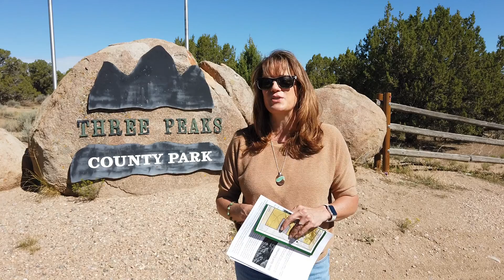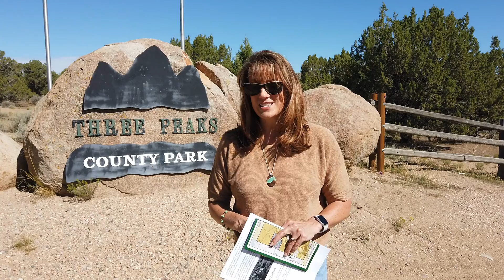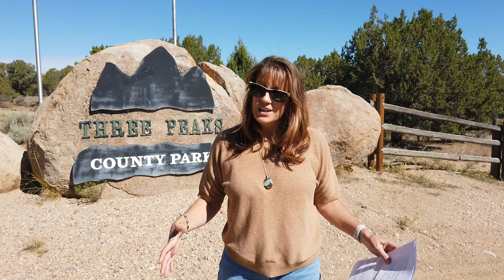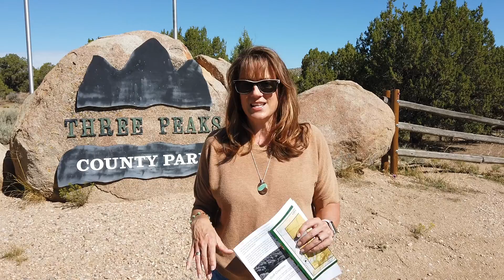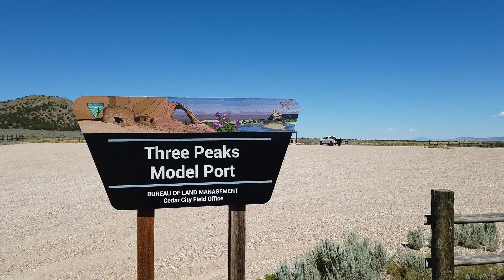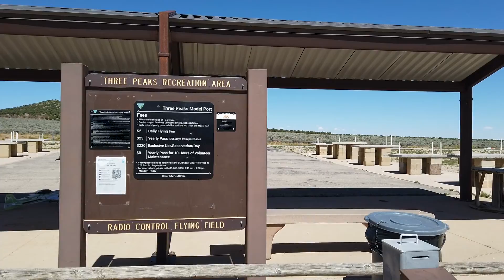Three Peaks Recreation Area | Cedar City Utah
Explore Three Peaks Recreation Area here in Cedar City, UT. From mountain biking and rock crawling to hiking and disc golf - There is something for everyone here. Video chapters listed below!

Intro 0:00
Disc Golf 1:14
Mountain Biking Trails 2:03
OHV/Offroading/4x4 Trails 2:17
Camping & Picnicking 3:51
Stargazing 4:23
Horseback/Equestrian Trails 5:13
Shooting Range 5:30
RC Flying Field & RC Car Track 5:53

Our channel is dedicated to all things Southern Utah, focusing mostly on Cedar City Utah, and the surrounding areas. Here you will find videos on the local real estate market, fun things to do, locally owned and operated businesses, and educational content on local concerns. Whatever it is, we probably have a video on it! And if we don’t - be sure to leave us a comment recommending your video idea. We are always looking for new ideas and would love to hear from you! Thank you for your support!

Jennie Hendricks has been a realtor since 1998, and opened the Century 21 Prestige Realty office in 2005.  The office is right on historic Main Street at 121 N Main in Cedar City, UT 84720.  We look forward to serving you!